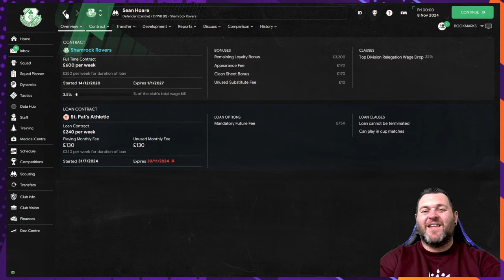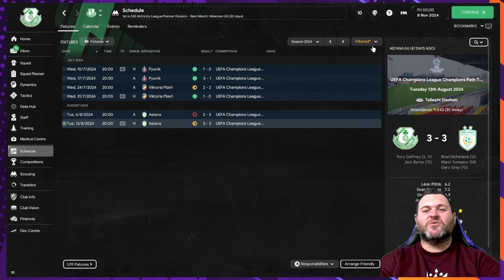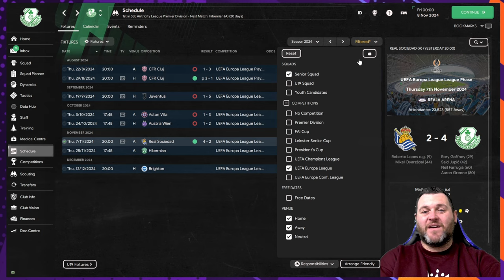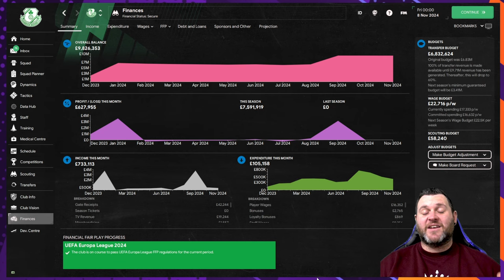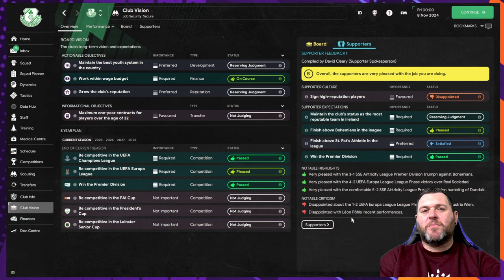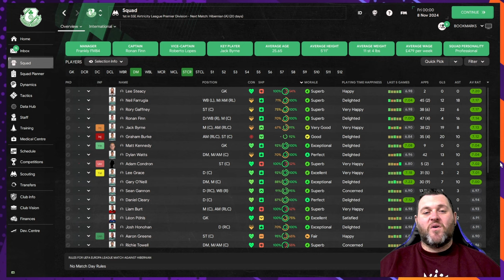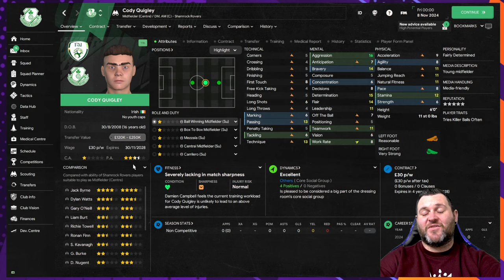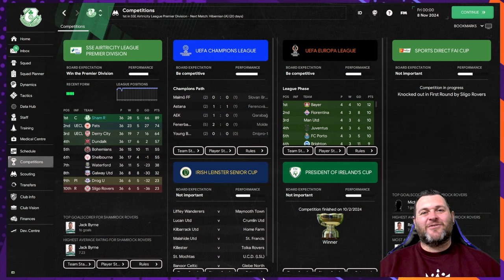Shamrock Rovers Episode 2 - FM24 Save - Football Manager 2024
Shamrock Rovers are the biggest club in Irish football history. They have won 21 league titles, numerous cups and have had some brilliant European stories. Despite being so dominant in Ireland they have struggled to make a name for themselves outside of the Emerald Isle. With the Irish league not being the biggest or best in the world it is often difficult for Shamrock Rovers to attract the caliber of player to push the club forward and will often rely on their youth system to find the next batch of promising players!

Well in this FM24 series I am going to look to change all of that. I am now in charge at Shamrock and I am going to look to push this club as far as I possibly can. I am going to utilise transfer funds by seeking experienced players who have a lot left to give the club. This will help developing younger players and also push the homegrown talent to new levels. I will also be using the clubs academy and facilities to help us grow into a European Machine!!

This is episode two and in today's episode I will show you what has happened in the second half of the season as we look to start the save off in style!

Shamrock Rovers Football Club (Irish: Cumann Peile Ruagairí na Seamróige) is an Irish professional football club based in Tallaght, South Dublin. The club's senior team competes in the League of Ireland Premier Division and it is the most successful club in the Republic of Ireland.[4] The club has won the League of Ireland title a record 21 times and the FAI Cup a record 25 times.[5] Shamrock Rovers have supplied more players to the Republic of Ireland national football team (64) than any other club. In All-Ireland competitions, such as the Intercity Cup, they hold the record for winning the most titles, having won seven cups overall.[6]